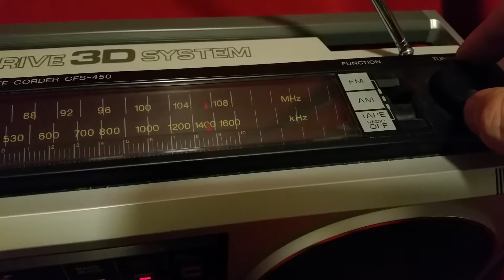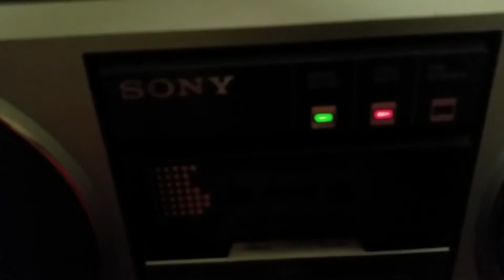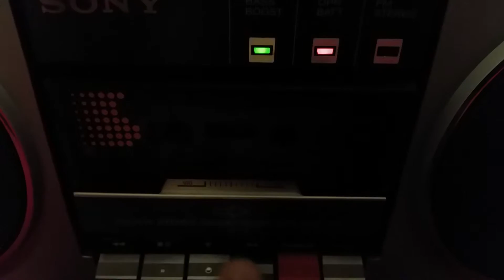Sony CFS 450 Boom Box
Sony boom box on eBay right now